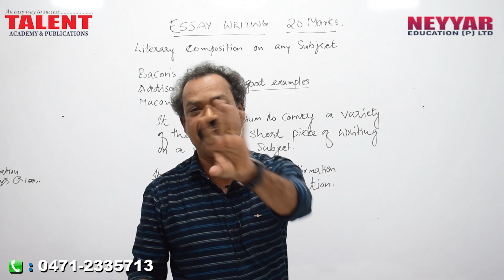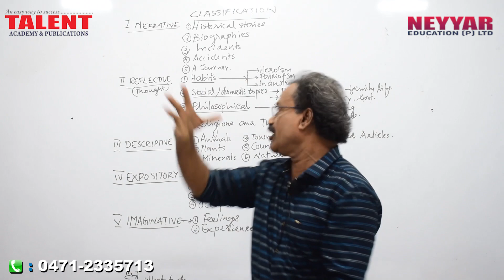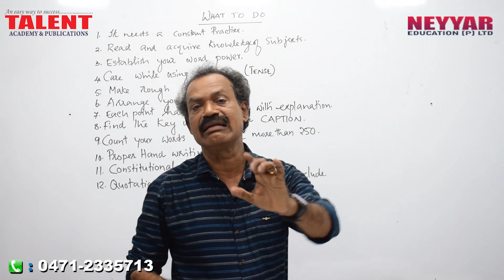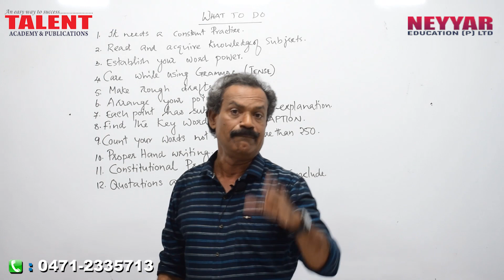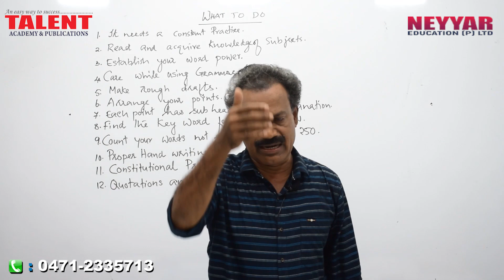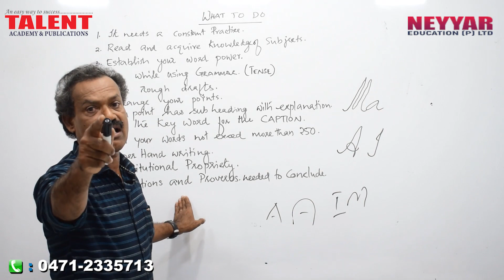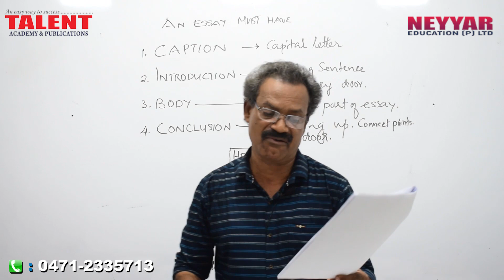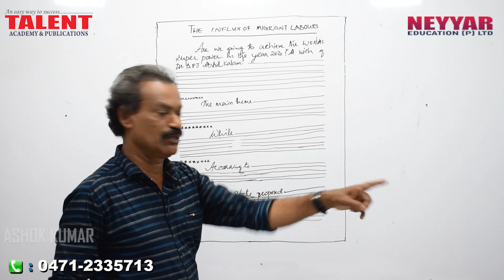Kerala PSC English Descriptive for High Court Assistant Exam 2018 | ESSAY WRITING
Kerala PSC English Descriptive for High Court Assistant Exam 2018 | ESSAY WRITING, this video by TalentAcademy for Kerala PSC High Court Assistant Exam will help you to score full marks in Essay Writing on English Subject.

Hope you have found the videos by the same faculty Mr. Ashok Kumar on the Kerala Public Service Commission, English Descriptive for High Court Assistant Exam related with the topic of letter writing has been beneficial for you.

Find the links to the previous videos below

Kerala PSC English Descriptive for High Court Assistant Exam 2018 | Letter Writing | Part 1
Kerala PSC English Descriptive for High Court Assistant Exam 2018 | Letter Writing | Part 2

In this video, we are inviting your attention to another important topic in the High Court Assistant exam which is Essay Writing.

For essay writing topic in Kerala PSC High Court, Assistant Exam 2018 about 20 Marks is being allocated and this will video will help you to score those 20 marks in a much easier way.

0:38 - Introduction on Essay Writing
3:01 - Types of Essays (Classification) (Narrative, Reflective, Descriptive, Expository, Imaginative)
10:22 - Essay Writing (What to Do)
27:36 - An Essay Must Have
33:35 - Writing an Essay (Tips)